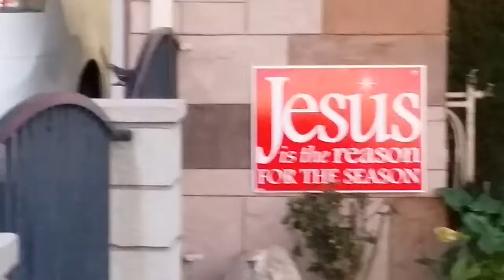Aiden & Hailee Basketball Hoop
Christmas 2019 (Mr.&Mrs.T Cali)